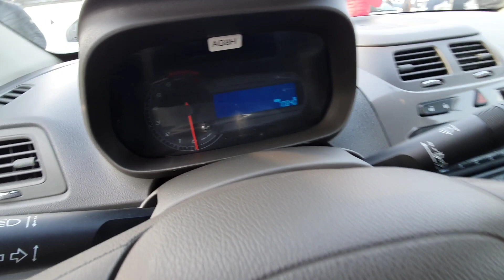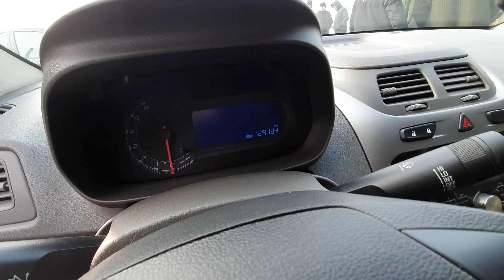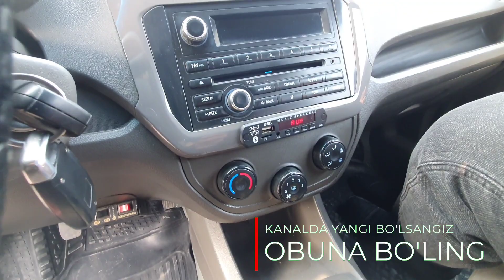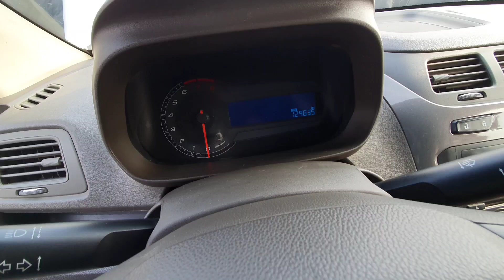КОБАЛТ НЕКСИЯ 3 НАРХЛАРИ COBALT NEXIA 3 AVEO NARXLARI QOQON MOSHINA BOZORI 2022 YIL 30 DEKABR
Yaqinlaringiz Uchun Islomiy Sovgalar 👇
raxmat

Byurtma Bering! ☝️ _______________________________________________

Reklama xizmati uchun 👉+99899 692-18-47 _______________________________________________

Telegram kanalimizga xam obuna bo'ling

 Layk va Obuna Patpiska bosish tekin bosaveringlar! 😉 _______________________________________________

 Etioringiz uchun